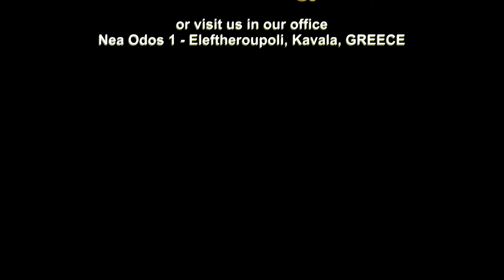Διαμέρισμα προς πώληση Ελευθερές, Νέα Πέραμος, 46 τ.μ. (κωδ. 3110)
ΠΩΛΕΙΤΑΙ διαμέρισμα 9ετίας στην ΝΕΑ ΠΕΡΑΜΟ ΚΑΒΑΛΑΣ (κωδ. 3110)
★ ★ ★ ΑΡΙΣΤΟ ★ ΠΡΟΣΦΕΡΕΤΑΙ ΕΠΙΠΛΩΜΕΝΟ ★ ★ ★

⟹ ⟹ ⟹ ΔΩΡΟ ΜΙΑ ΑΠΟΘΗΚΗ 35τ.μ. (μπορεί να γίνει υπνοδωμάτιο) ⟸ ⟸ ⟸
▶ ▶ ▶ ΔΕΙΤΕ ΤΟ ΒΙΝΤΕΟ ΤΟΥ ΑΚΙΝΗΤΟΥ ▶ ▶ ▶

ΣΤΟΙΧΕΙΑ ΑΚΙΝΗΤΟΥ
Βρίσκεται στον πρώτο όροφο σε τριώροφη οικοδομή. Αποτελείται από ένα ενιαίο χώρο σαλόνι-κουζίνα (υπάρχει καναπές που μπορούν να κοιμηθούν 2 άτομα. Ένα υπνοδωμάτιο με μπαλκόνι. Και μία αποθήκη-γκαράζ 35 τ.μ. με ηλεκτρική γκαραζόπορτα. Είναι γωνιακό και υπάρχει μεγάλο μπαλκόνι, αυλή διαμορφωμένη για ομπρέλα και BBQ. Είναι ανεξάρτητο έχει δική του ξεχωριστή είσοδο.

ΕΠΙΠΛΩΜΕΝΟ
Είναι πλήρως επιπλωμένο. Έχει όλες τις ηλεκτρικές συσκευές και τα έπιπλα που φαίνονται στις φωτογραφίες. Έχει τέντα. Υπάρχουν κουφώματα αλουμινίου με διπλούς υαλοπίνακες και σίτες.

ΠΛΕΟΝΕΚΤΗΜΑΤΑ
✔✔ ΠΛΗΡΩΣ ΕΠΙΠΛΩΜΕΝΟ ✔✔ Διαμπερές, φωτεινό ✔✔ ΑΡΙΣΤΟ ✔✔ ΕΛΑΧΙΣΤΑ ΧΡΗΣΙΜΟΠΟΙΗΜΕΝΟ ✔✔ Χωρίς κοινόχρηστα ✔✔ Χώρος πάρκινγκ- που μπορεί να διαμορφωθεί σε υπνοδωμάτιο ✔✔ Βεράντα με BBQ 15 τ.μ. ✔✔

ΜΕΙΟΝΕΚΤΗΜΑΤΑ
Δεν έχει.

ΘΕΡΜΑΝΣΗ
Η θέρμανση και η ψύξη γίνεται με ένα κλιματιστικό inverter.

ΑΠΟΣΤΑΣΕΙΣ
Από θάλασσα 300 μέτρα (επίπεδα).
Από το στάση λεωφορείου 250 μέτρα (από και προς την Καβάλα).
Από σουπερμάρκετ 350 μέτρα.
Από το κέντρο την Καβάλα 17.000 μέτρα.

Tηλέφωνο: 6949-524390 vodaphone, 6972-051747 wind & σταθερό 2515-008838.

Eπισκεφθείτε την ανανεωμένη ιστοσελίδα μας για περισσότερα ακίνητα.